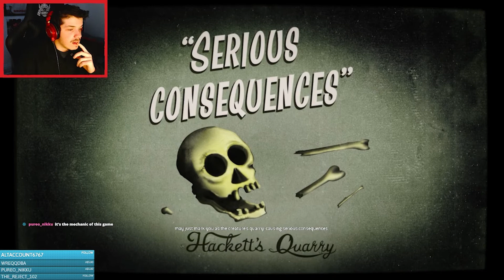ITS GOING DOWN NOW! | The Quarry - Pt 2